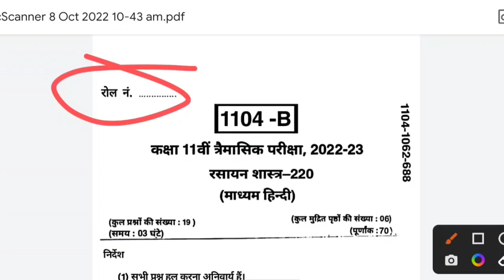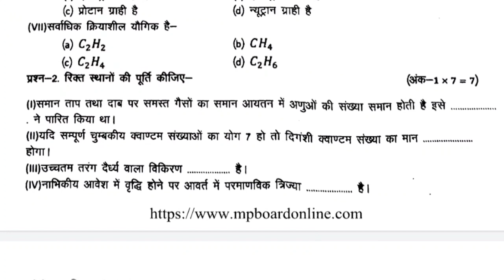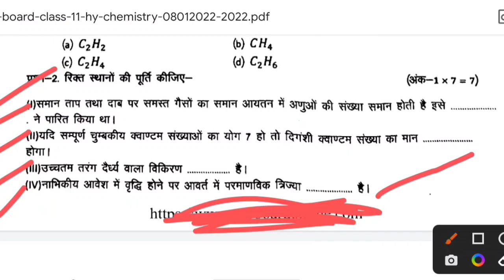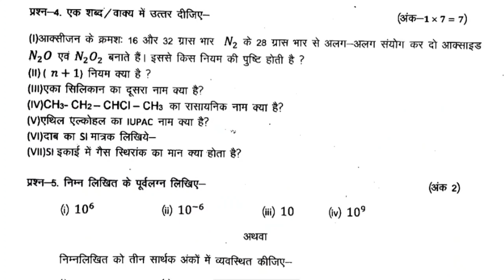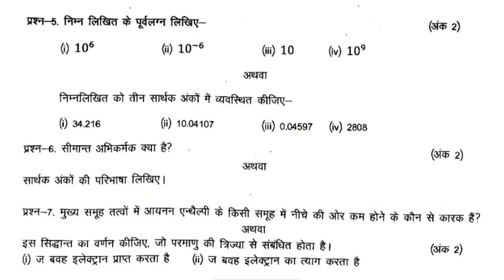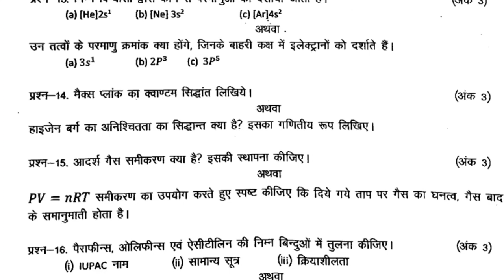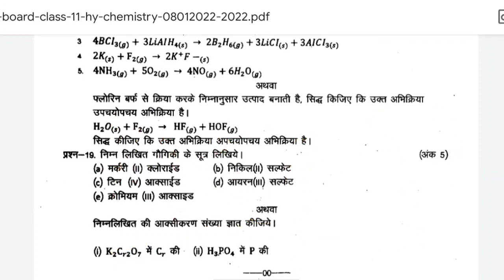MP board class 11th chemistry 💯real tramasik pariksha paper 2022🔥class 11th chemistry timahi paper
class 11th chemistry trimasik paper 2022-23/Mp Board/कक्षा 11वीं रसायन विज्ञान त्रैमासिक पेपर 2022-23🥰

class 11th chemistry trimasik pariksha real paper 2022 || 12th chemistry trimasik pariksha 2022 paper ||

Real Paper Ke Liye Follow Me Instagram 🔥

About video;

Your Queries–
class 11th chemistry trimasik pariksha real paper 2022
11th chemistry trimasik pariksha 2022 paper
class 11th chemistry trimasik pariksha real paper full solution 2022
11th chemistry trimasik pariksha real paper 2022
11th chemistry real paper 2022 trimasik pariksha
trimasik pariksha chemistry real paper 2022 class 11th
class 11th Rasayan Vigyan trimasik pariksha real paper 2022
11th rasayan vigyan trimasik pariksha real paper
kaksha 11th rasayan vigyan trimasik pariksha real paper 2022
kaksha 11th chemistry trimasik pariksha real paper 2022